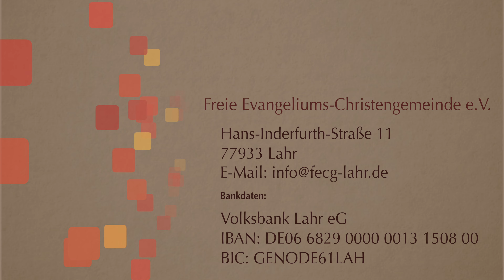Объявление | Ankündigung (de-Untertitel)